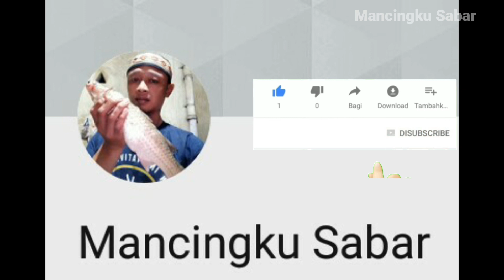UMPAN SAMA, REJEKI BEDA /MANCING BELANAK TERBARU/fishing MS-346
UMPAN SAMA, REJEKI BEDA / MANCING BELANAK TERBARU / fishing

Assalaamu'alaikum warohmatullahi wa barokaatuh

Apa kabarya Saudaraku sehoby semoga sehat selalu

Mancing belanak lokasi Muara pantai Bogowonto, Congot.. Purworejo Jawa Tengah
jarak spot 60 km
Alat transportasi sepeda motor
joran Centro luzer 270 & exory minpin 270
rangkaian ombyok killer
mata kail kaizen no 6
senar no 0.20
timah 30gram

kamera hp oppo f1

Terimakasih sudah mengikuti channel sederhana Saya
Thanks for following my simple channel

Wassalaamu'alaikum warohmatullahi wa barokaatuh

100% MANCING LIAR